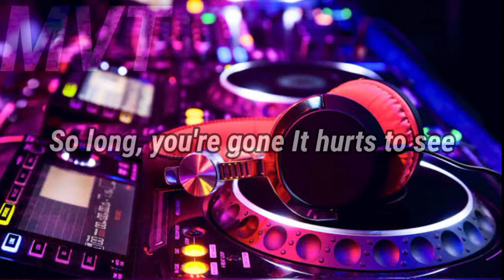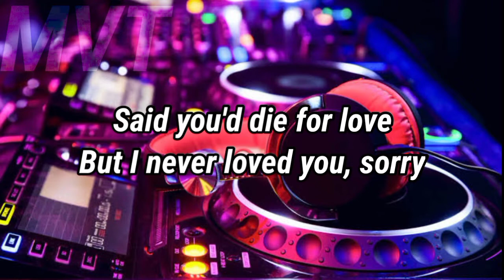RIP LOVE - FAOUZIA || slow dj angklung || lyrics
So long, you're gone
It hurts to see

Lo-re-lo-re-lo-re-lo-re
Lo-re-lo-re-lo-re-lo-re
Lo-re-lo-re-lo-re-lo-re
R.I.P. love